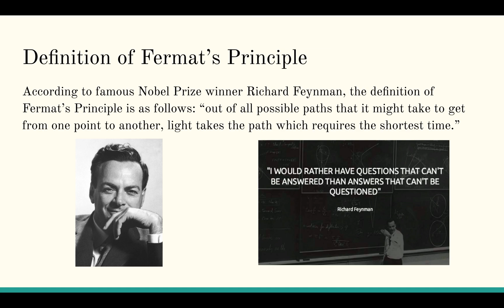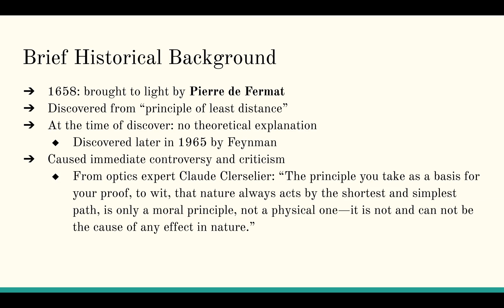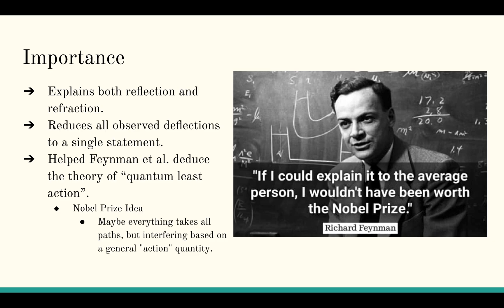Why does light ALWAYS take the path of least time?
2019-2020 Unit 2 Youtube Project from Henry Zhang ('21)

If interested, a short derivation of the Laws of Reflection and Refraction from Fermat's Principle written by me is